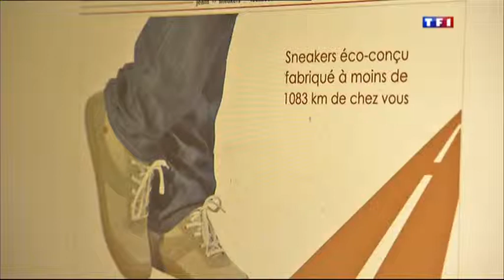Reportage de TF1 chez 1083, INSOFT et EXPLISEAT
A l'occasion du salon MIF Expo, TF1 a réalisé un reportage sur 3 exposants au salon : 1083 (marque très reconnue de jeans et sneakers), INSOFT (société d'étude et de développement spécialisée dans la chaussure, les bagages et les accessoires) et EXPLISEAT (entreprise innovante pour les sièges d'avion, elle créa notamment Titanium).